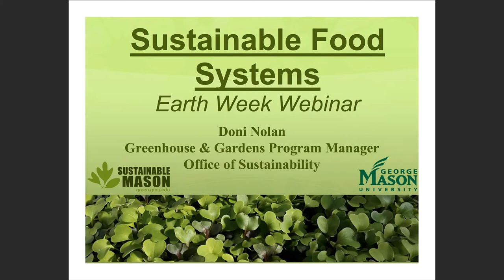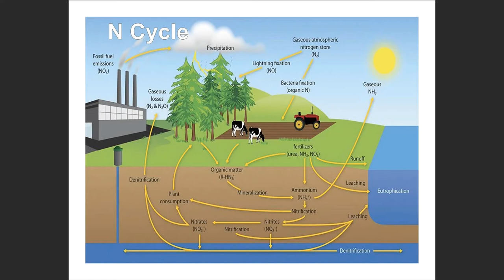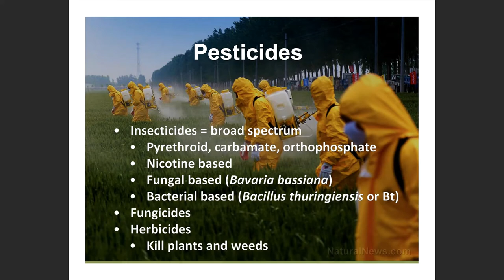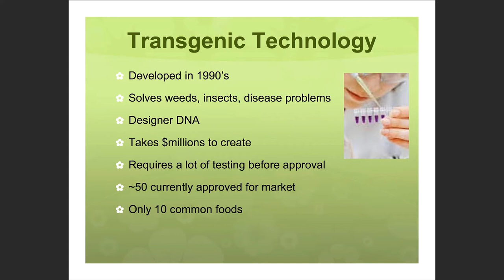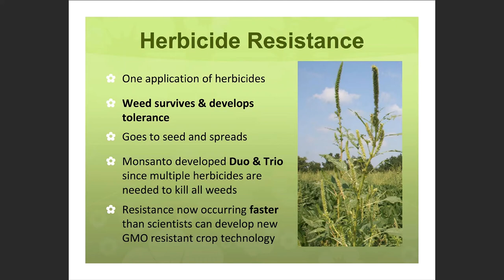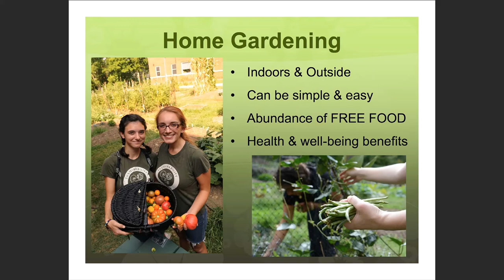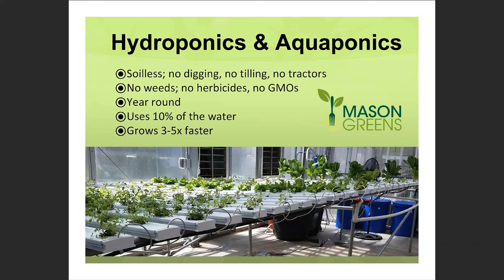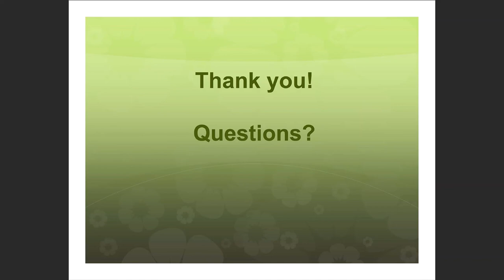Sustainable Food Systems with Greenhouse & Gardens Program Manager Doni Nolan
George Mason University's Office of Sustainability Greenhouse and Gardens Program Manager Doni Nolan provides guests with an overview and understanding of sustainable food systems. Originally broadcast live on 4/23/20.